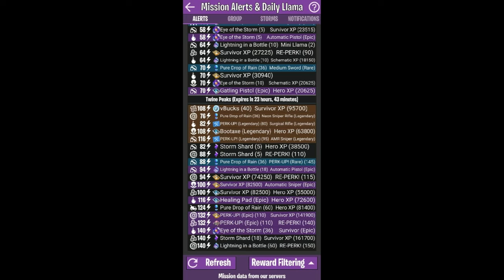FORTNITE NEW SAVE THE WORLD DLC UPDATE V-BUCK MISSION & LOCKER & HEROES SHOWCASE & AVAILABLE NOW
SHAREfactory™
TIK TOK COOL ROB
CODE Coolrob_yt
CODE PRXNCESS
EPIC NAMES Coolrob_yt